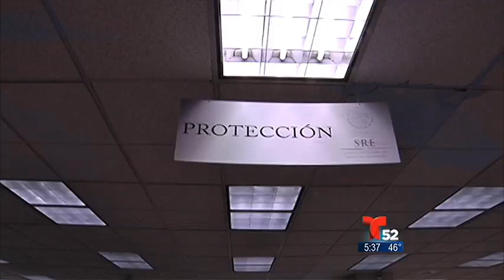Documentación en Caso de Deportación